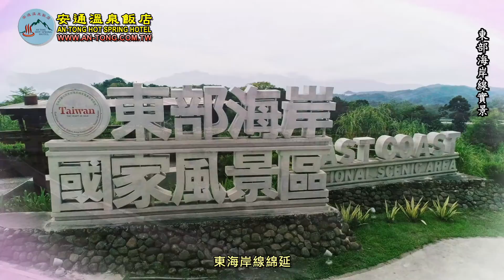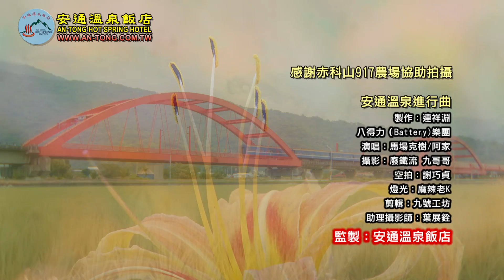安通溫泉進行曲 中文最終版